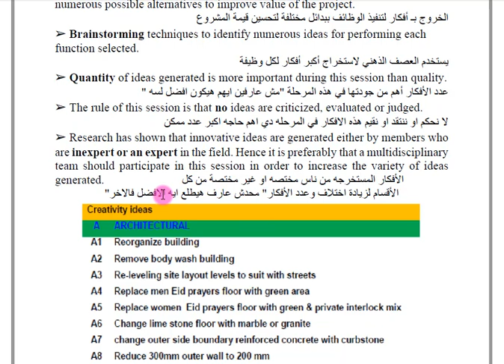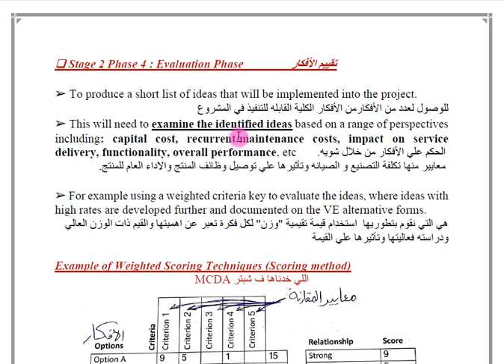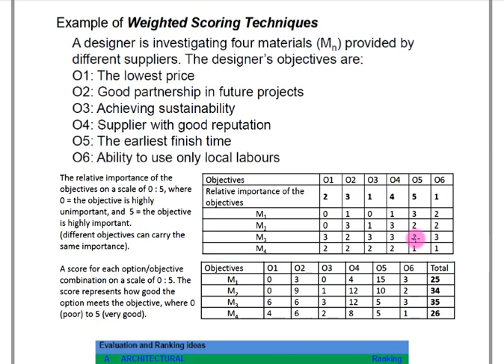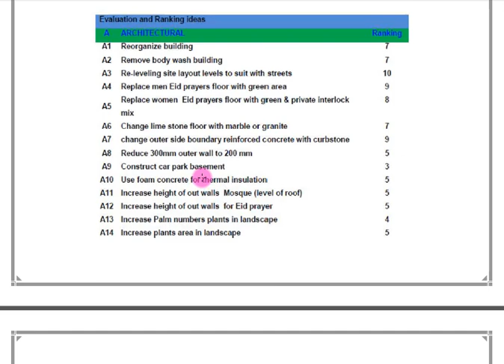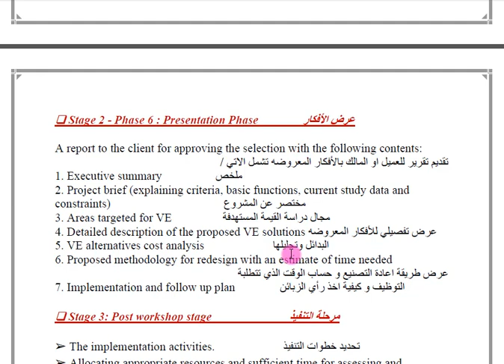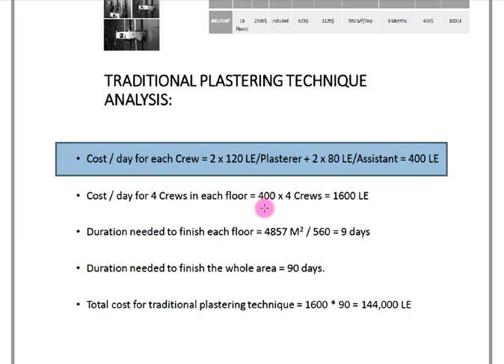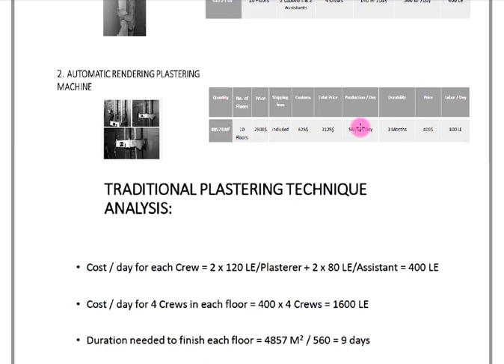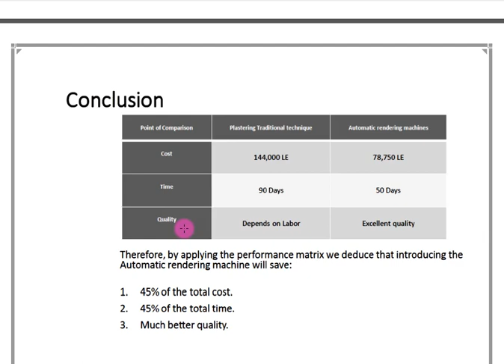Value engineering 3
Project Evaluation